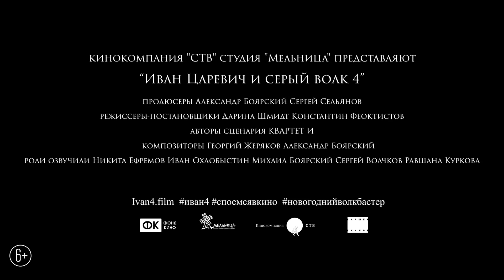ИВАН ЦАРЕВИЧ И СЕРЫЙ ВОЛК 4 Русский Трейлер #1 (2020) Никита Ефремов Мультфильм HD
Новый Русский Трейлер #1 Мультфильма ИВАН ЦАРЕВИЧ И СЕРЫЙ ВОЛК 4 (2020)